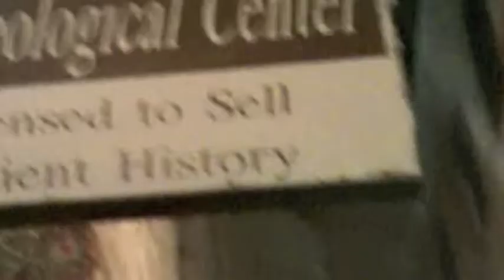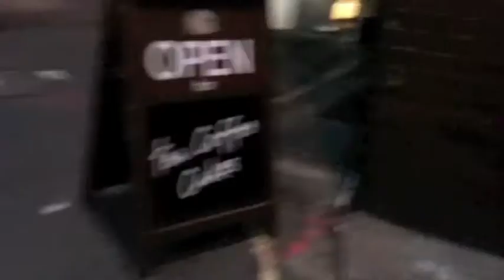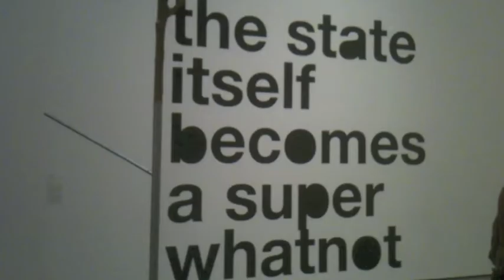Music Vlog 1 - Israel, London and some America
"The Great Estates" by the Freelance Whales

Basically just a visual guide to where I've been and what I've seen in the last month.